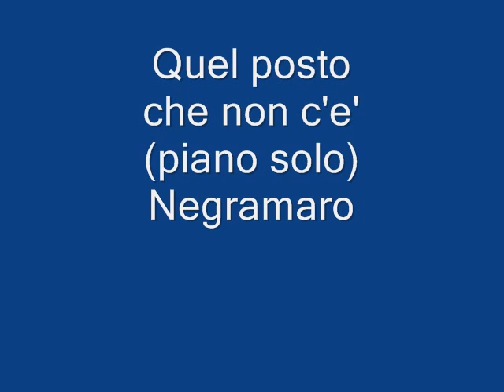Quel posto che non c'e' (piano solo) Negramaro